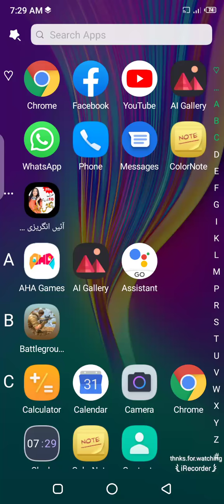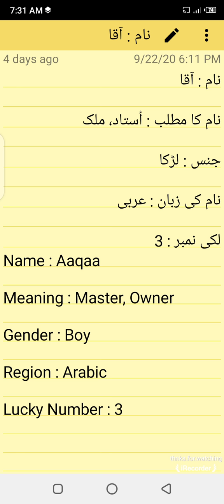Aaqaa meaning|Aaqa nam ka kea matlab he in urdu/hindi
Published on video ,26/5/2020
Mazeed nam lin me majood hain nechay

Aaron name meaning open link

Aamin name meaning